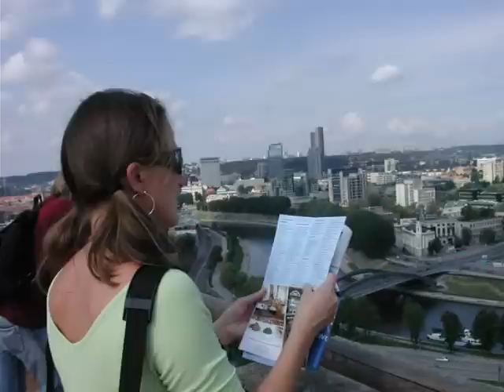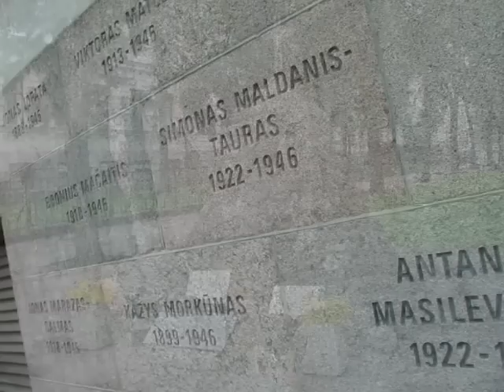Vilnius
Vilnius, Lithuania, Aug 2006